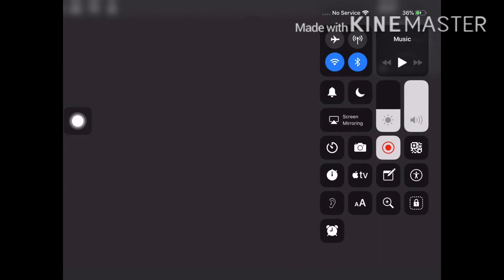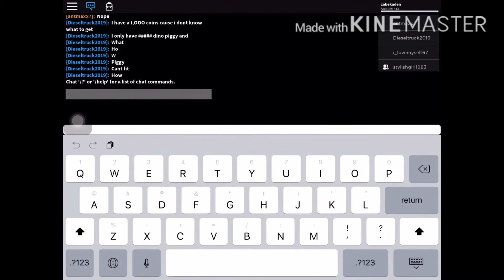Piggy chapter 11